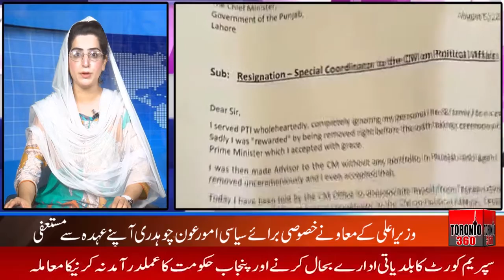پاکستان کی نیشنل اور علاقائی خبریں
پاکستان کی نیشنل اور علاقائی خبروں سے بھرپور مکمل نیوز بلیٹن